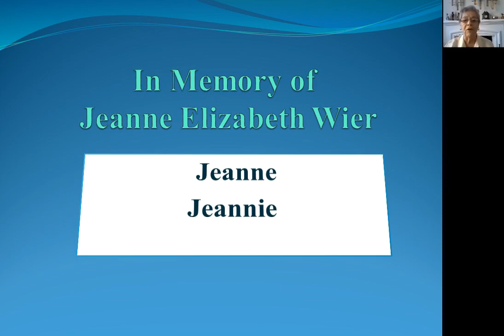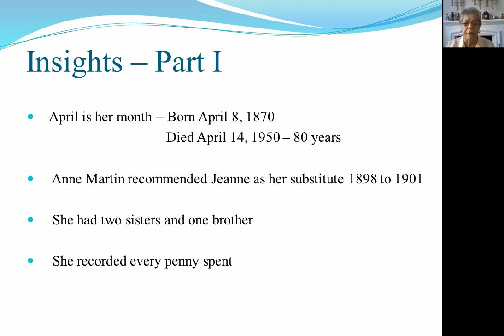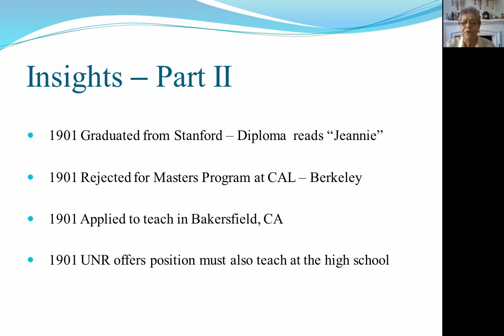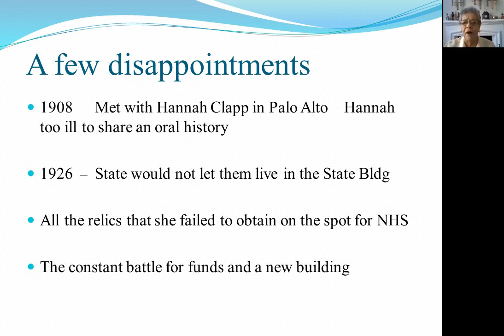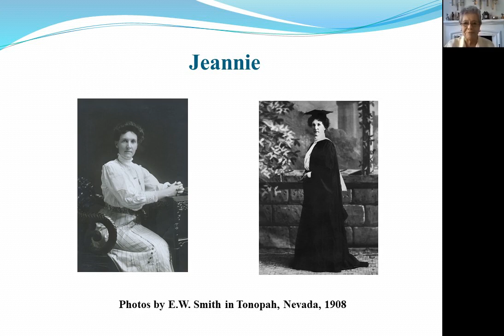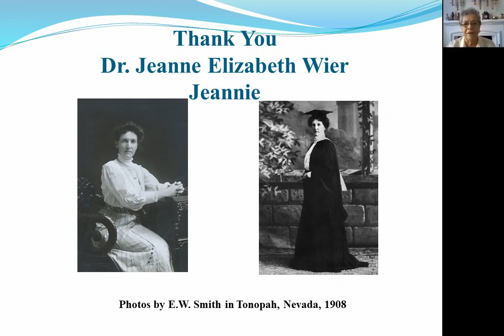In Memory Of Jeanne Wier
Presentation on Dr. Jeanne Wier, the first director of the Nevada Historical Society.